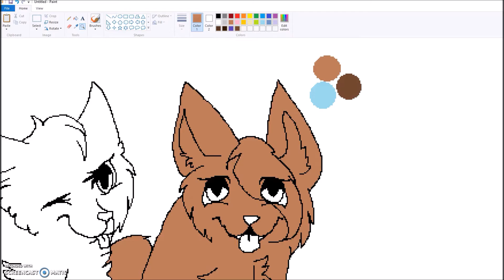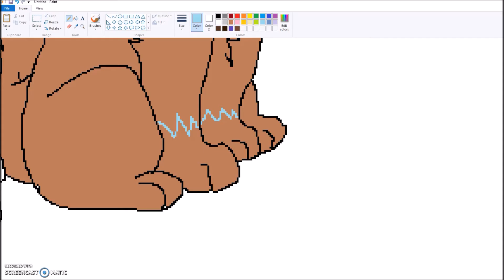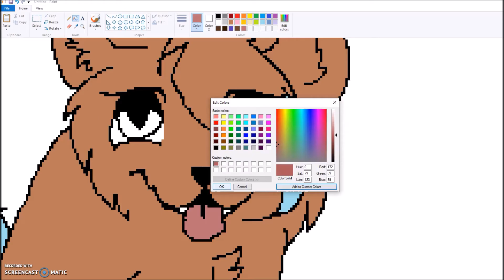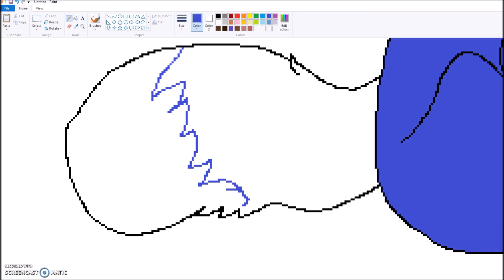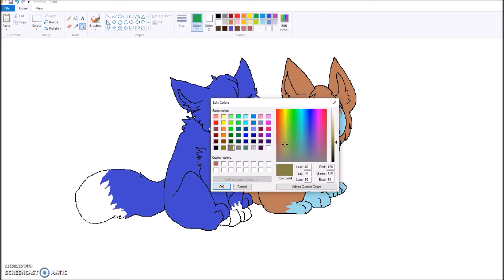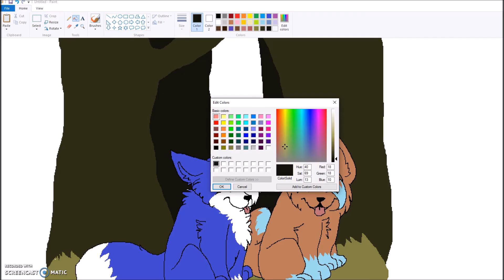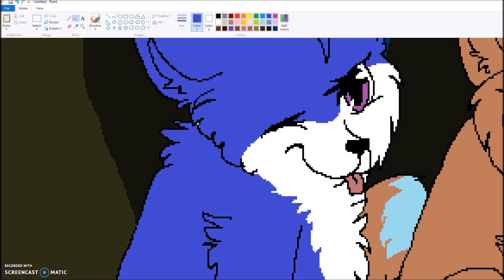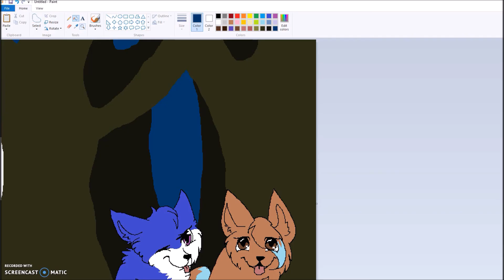Me and Darkness Speedpaint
I decided to do this one for I am the darkness:3